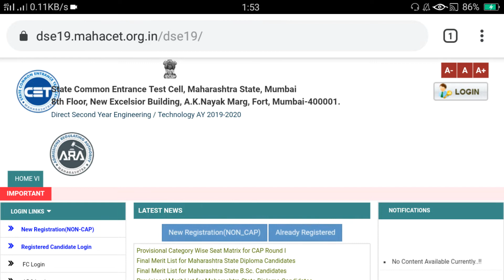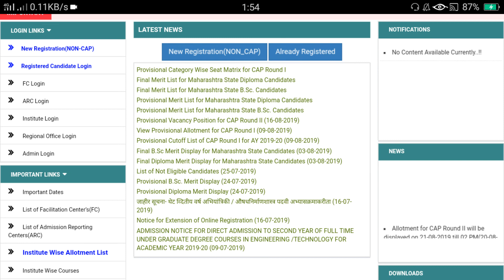Cap round || latest news | Today 2pm declared cap round 2nd